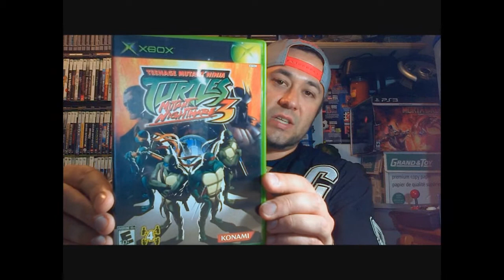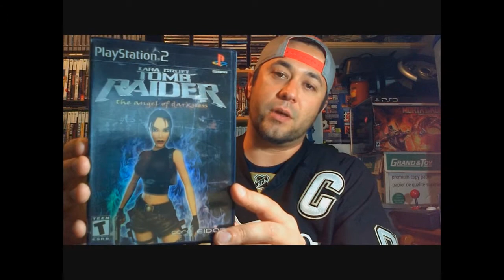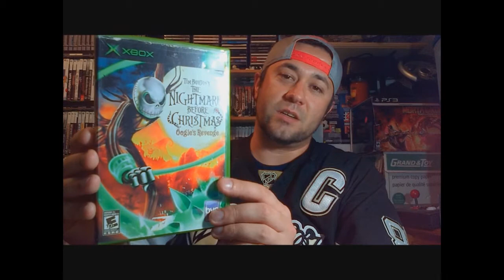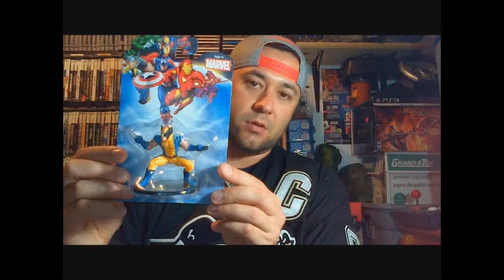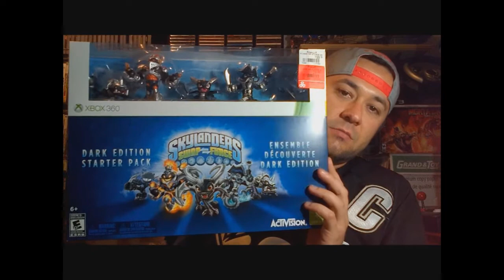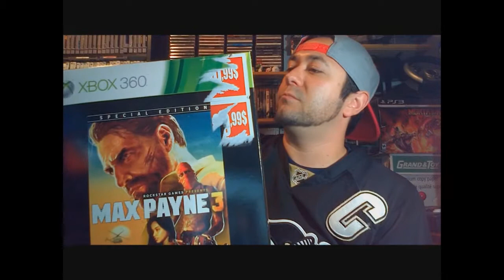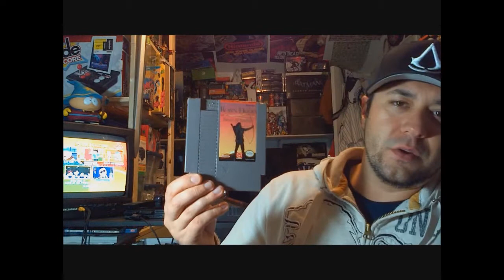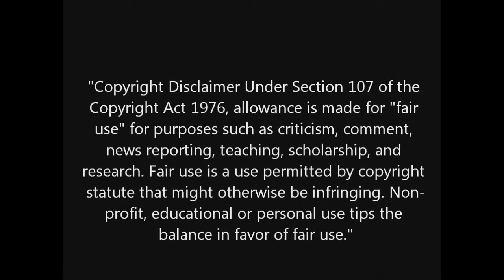VIDEO GAMES, TOYS and BOOKS, OH MY....EP.18-Loch SNES monster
pick ups episode 18, a lot of good-ness again this week. books, figures, play station games, xbox and of course SNES games. E code book winners are also picked, congrats to the winners.